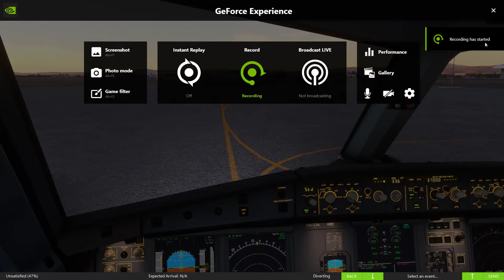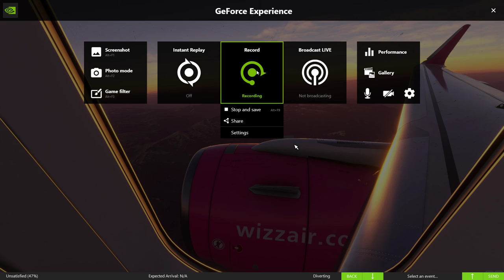MSFS2020 Dusk Departure from Sofia